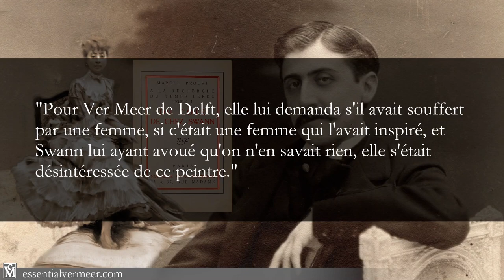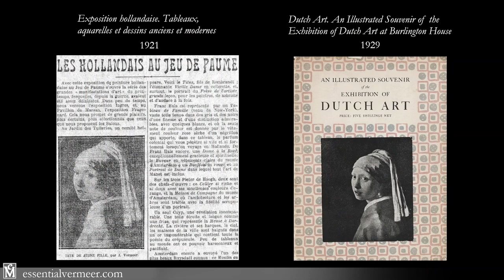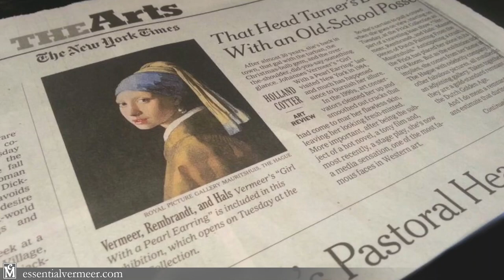"The Girl with a Pearl Earring" by Johannes Vermeer: Who is she and has she become too iconic?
Johannes Vermeer’s painting "Girl with a Pearl Earring": has it become too iconic? Why did he make it and is it really Vermeer's masterpiece? Who posed for the picture and is the pearl earring real or a fake? Author of the Essential Vermeer.com website Jonathan Janson gives his very personal take.

Music from Uppbeat (free for Creators!)
"It's That Time of the Year" - Pecan Pie
Timestamps:
00:00 - Introduction
00:55 - Is she too iconic?
01:41 - The girl's spiritual "sister"
02:30 - Rediscovery & condition
03:37 - Who was the girl? How old is she?
04:24 - What does the painting mean?
05:15 - Was she Vermeer's daughter, Maria?
06:38 - The novel and film, Girl with a Pearl Earring. Better be careful!
08:42 - The painting is not a portrait: it's a tronie
11:02 - The big pearl (it's a fake!)
12:16 - Why did Vermeer paint Girl with a Pearl Earring?
12:51 - Is Girl with a Pearl Earring a masterpiece?
14:13 - Vermeer was a practical man
16:12 - Conclusion